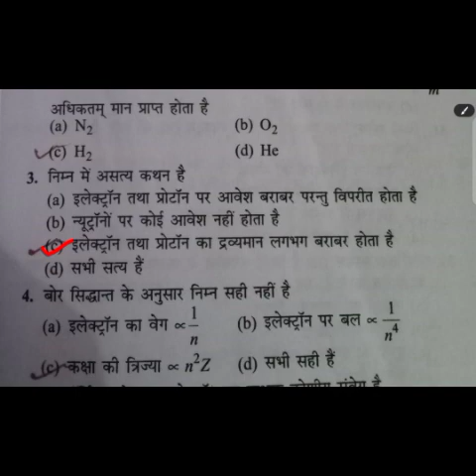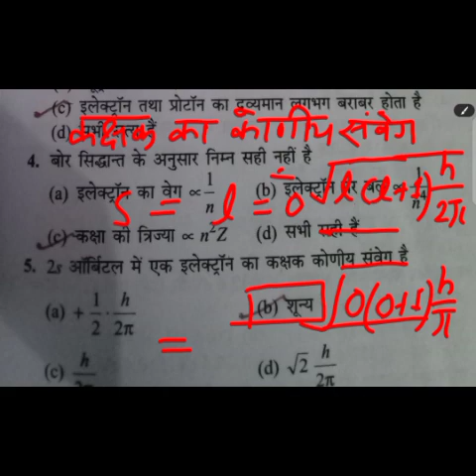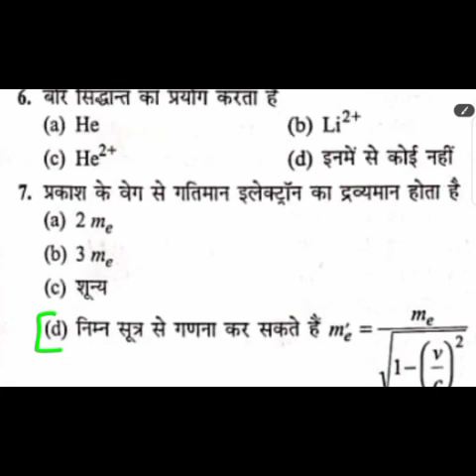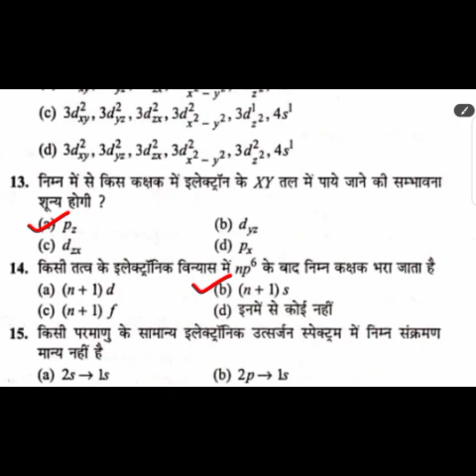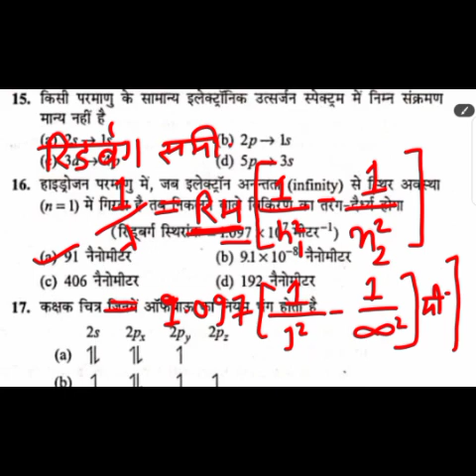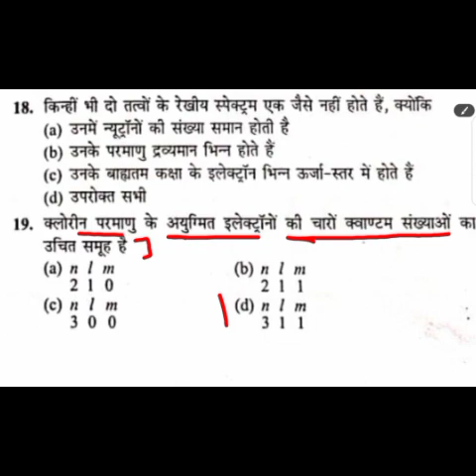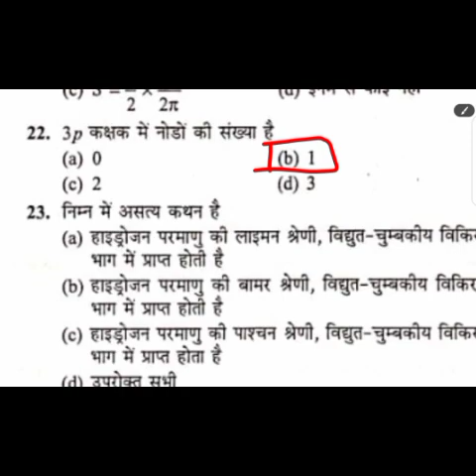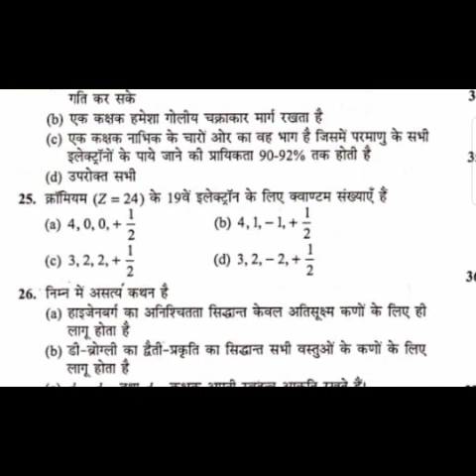uttrakhand lab assistant exam chemistry MCQ//structure of Atom//fire man officer// chemistry MCQ /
Uttrakhand lab assistant chemistry mcq, important Chemistry mcq, lab assistant mcqs, chemistry questions and answers, lab assistant science questions and answers, fire brigade officer chemistry MCQ, structure of Atom mcq, parmanu ki sanrachna mcq, important questions chemistry, chemistry MCQ structure of Atom, neet exam chemistry structure of Atom